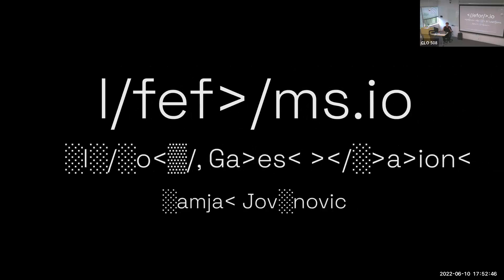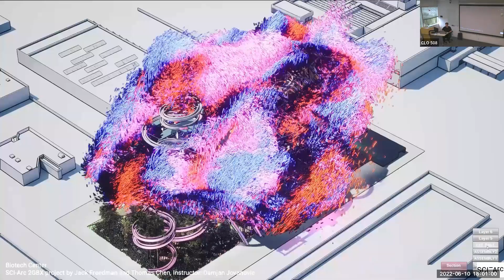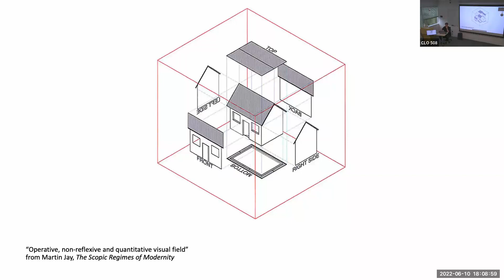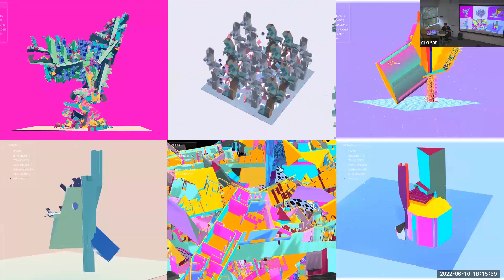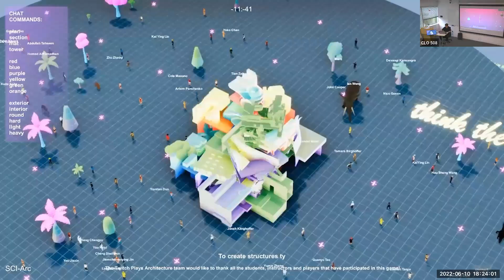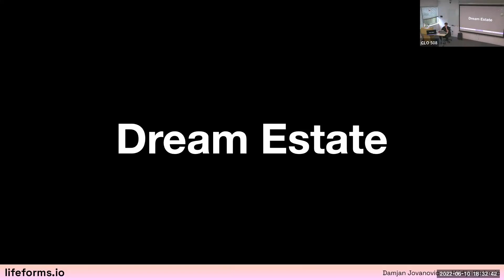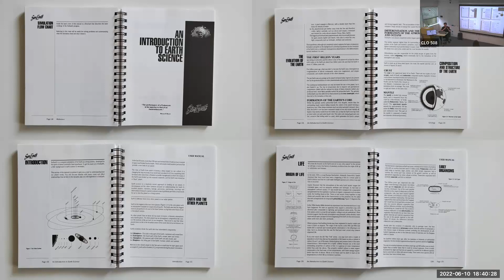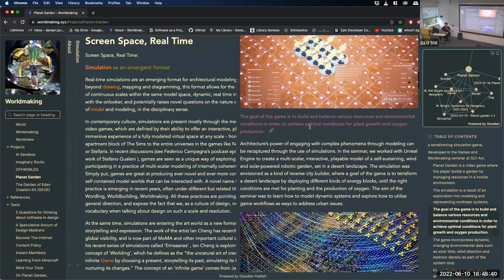Games and Worldmaking - Damjan Jovanovic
Damjan Jovanovic
Games and Worldmaking

SCI-Arc

Damjan Jovanovic is an architect, educator and software designer, based in Los Angeles. He currently works as Full-Time faculty at the Southern California Institute of Architecture (SCI-Arc). Damjan finished the post-graduate Master of Arts in Architecture degree at the Städelschule in Frankfurt, Germany in 2014, where he afterwards worked as design faculty. Damjan’s work centers on the development of experimental architectural software, and his interests lie in investigating the culture and aesthetics of software platforms, as well as questions of contemporary architectural education, authorship and creativity.